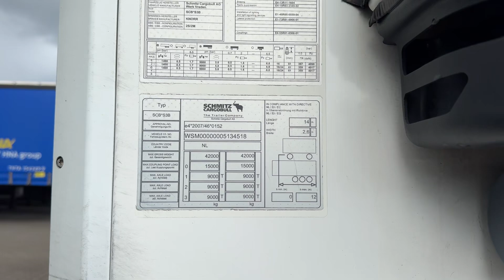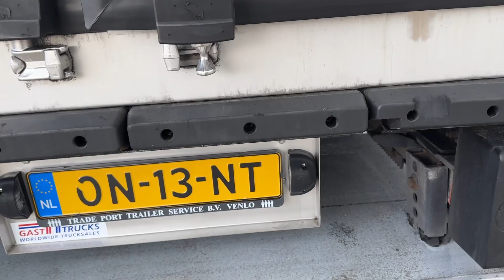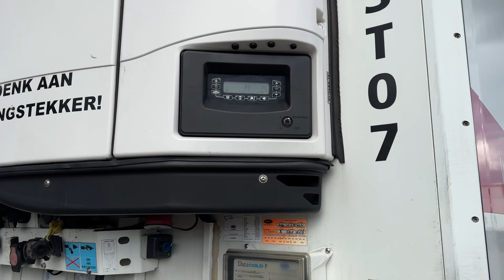Schmitz Cargobull Carrier Vector 1350 Double stock 2015 our ref 30534